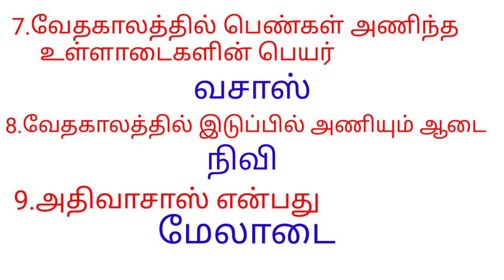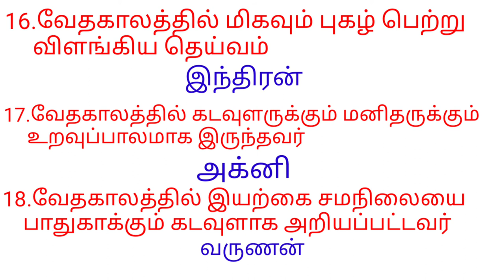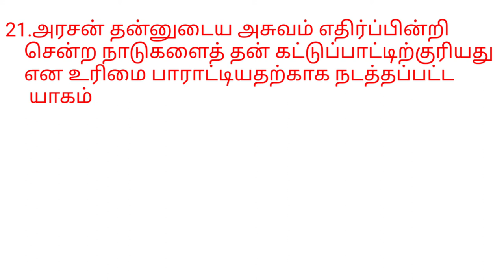General Knowledge-25,Indian History,Part-5